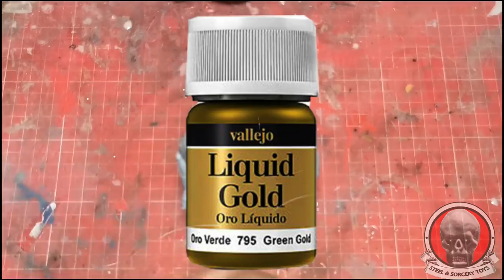Making Commander Karg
Making Commander Karg custom figure, made of original master of the universe pieces, details made with epoxi clay

if you want to see more content like this and you want to support me, you can donate me pieces of master of the universe figures, galaxy warrior, remco figures, playsets pieces, vehiclesparts, or any type of 5.5 vintage figures...